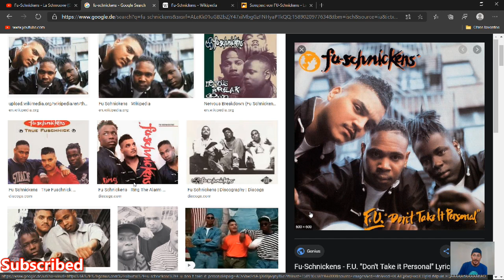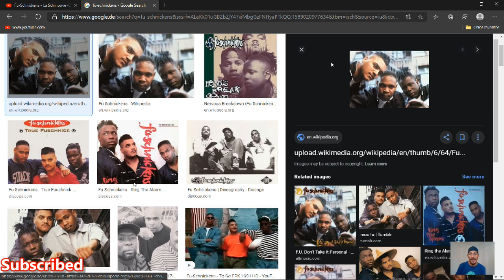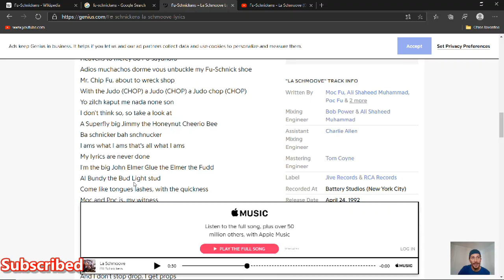Hip Hop 90 Fu- Schnickens, Triple tempo (Chip Fu)